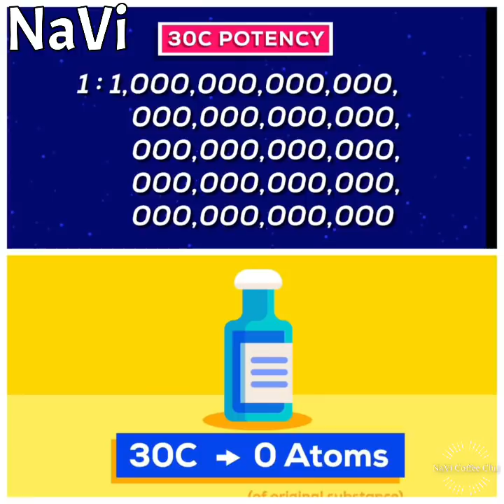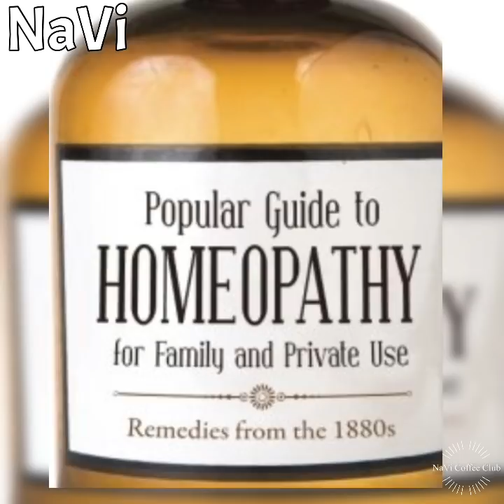NaVi coffee club |Homeopathy Vs Modern Science|Reckless Fraud?Scam?Gentle Healing?|In Tamil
NaVi coffee club |Homeopathy Vs Modern Science|Homeopathy-Reckless Fraud ?Scam?Gentle Healing?

This audio talks in details about homeopathy treatment and its controversy. Why is homeopathy most controversial topic in modern medicine? How did homeopathy evolve? Is it reckless fraud or really gentle healing ? Is it worth investing in homeopathy medicines? Do you know how corporate strategises this homeopathy treatment? What should Current modern medicine learn from homeopathy?

Mostly the English news/talks and discussions , especially health related topics are from below channels and share to Tamil audiences
Ted-Ed
TED-Ed

My favorite Tamil YouTubers are -